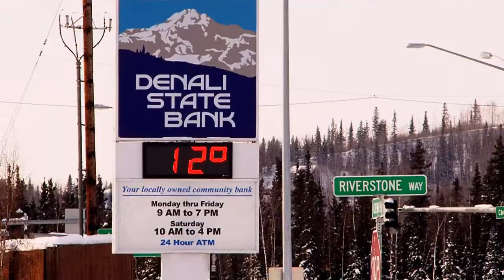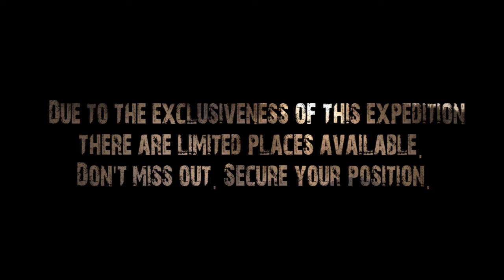Alaskan Dog Sledding Extended